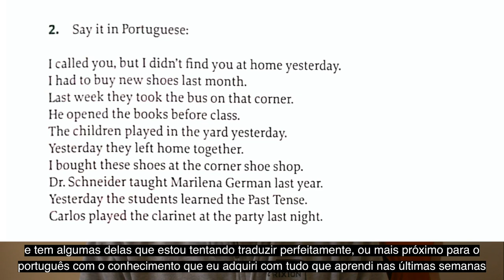DIFERENÇAS ENTRE BRITÂNICOS E BRASILEIROS. E TENTO FALAR PORTUGUÊS.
Neste vídeo, pratico algumas traduções diretas do inglês para o português. Ser capaz de ler uma frase em inglês e traduzir para o português é um grande passo para mim, lembre-se, há apenas quatro semanas, eu nunca seria capaz de traduzir do inglês para o português sem a ajuda de um tradutor. Sim, pode exigir alguma reflexão e não ocorre de maneira natural e rápida como eu quero. Mas isso é progresso e mostra que estou no caminho certo.

Também discuto um pouco sobre algumas das diferenças entre britânicos e brasileiros. A natureza fria dos britânicos VS a natureza calorosa e acolhedora dos brasileiros. E como é um pouco mais desafiador para os britânicos se conhecer e eu também revelo qual é o tópico favorito da conversa dos britânicos.

In this video I practice some direct translations from English to Portuguese. Being able to read a sentence in English and translate to Portuguese is a big step for me, remember just 4 weeks ago, I would of never been able to translate from English to Portuguese without help from a translator. Yes, it may require some thought and doesn't come naturally and quickly as I want it to. But this is progress and shows that I am on the right path.

I also discuss a little bit about some of the differences between British and Brazilians. The cold nature of British people VS the warm and welcoming nature of Brazilians. How British people are a little bit more challenging to get to know and I also reveal what the British persons favourite topic of conversation is.